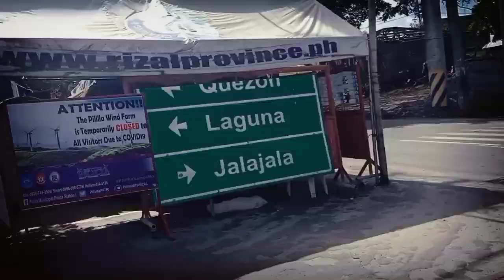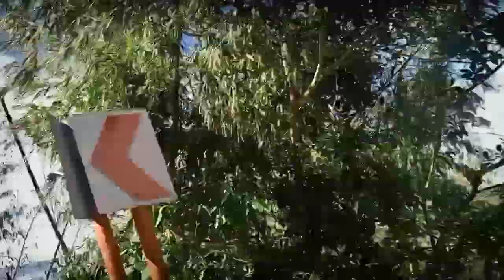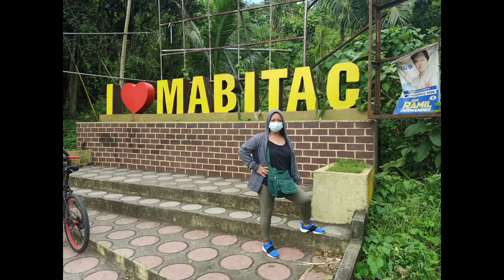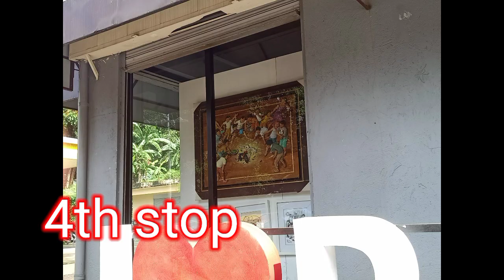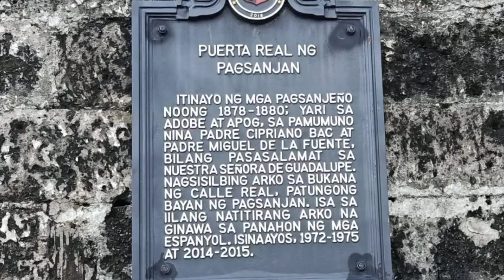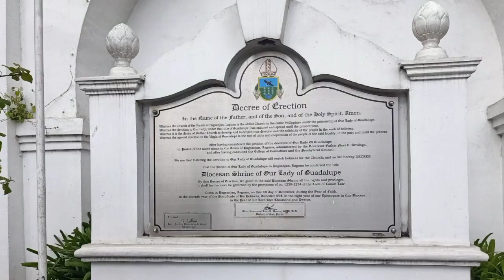LONG HOLIDAY ll NAG ROADTRIP KAMI ll RIZAL TO LAGUNA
Balik sa dati ang mag asawa..Parang bf and gf 💓💓💓💓

pag maliliit pa ang mga  anak,walang panahon maggala,,
pero.
ngayon may panahon na para makapag explore ulit...

Ldr noon
Ldr pa din kahit nasa pinas..
pero atlist every month mag kasama..

kaysa ofw..every 2 yrs bago mag kasama...

channel